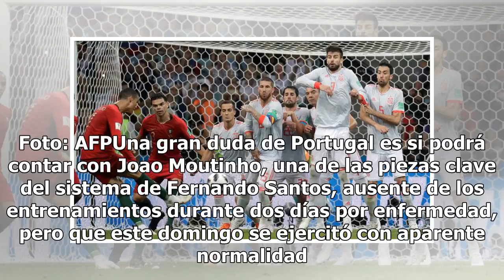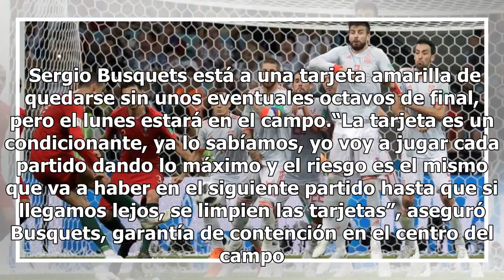Portugal y España por amarrar su pase a octavos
Con cuatro goles en dos partidos, Cristiano Ronaldo ha comenzado como un tiro el Mundial de Rusia-2018, pero Portugal aún no tiene asegurada la clasificación para octavos, un pase que buscará ante el equipo de Irán que ha demostrado una gran solidez defensiva. Lee también: Cristiano es el mejor del ...